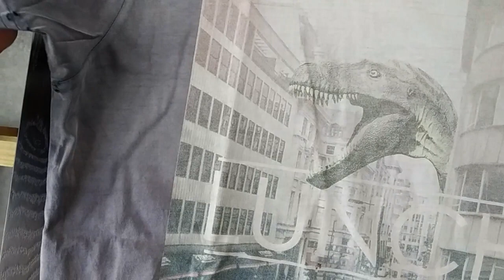NVHD #22 Lessive et habits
Après deux ans de préparation, 6 mois de wwoofing pour apprendre un minimum, et une longue recherche de terrain, c'est fait, j'y suis ! C'est parti pour une nouvelle vie aussi durable que possible et nettement plus heureuse que la norme actuelle !

Dans cette vidéo je présente ma façon de faire la lessive depuis plus de 3 ans maintenant, et jusqu'à quel point j'utilise mes habits. J'oublie de dire que tous les 6 mois je vais quand-même au lavomatic, voilà qui est fait. Et n'hésitez pas à commencer avec du savon, surtout si vous êtes en ville... Nous ne sommes pas nos habits aurait dit Tyler Durdun (qui faisait son propre savon) xD

Si cette vidéo vous a appris quelque chose, merci d'avance pour votre pourboire ;)

Sommaire :
00:00 Préparation lessive
01:05 Des habits vraiment foutus^^
03:09 Nous ne sommes pas nos habits !
04:28 étendage et arrosage
07:19 photo été